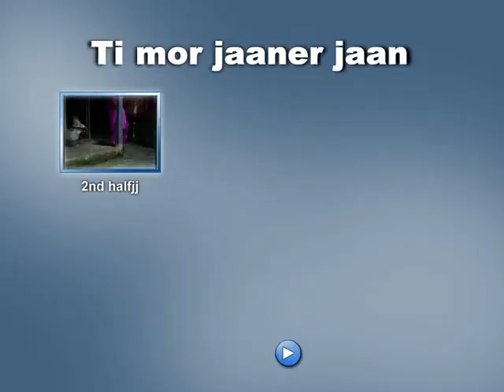surjapuri flim tui mor janerjan part 2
We Have Production Unit of Cinema,Music video, and Quality News Production, /we are running a daily news paper and tv channel